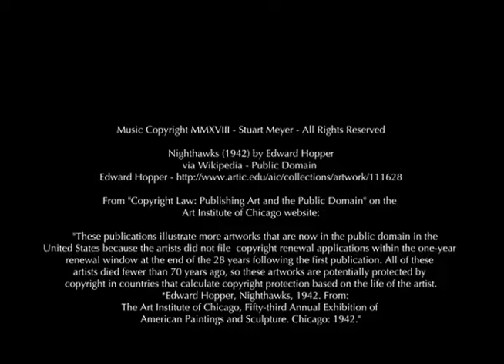Nighthawks (#34) - An Original Piano Score by Stuart Meyer Based on Edward Hopper's Painting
Nighthawks (1942) by Edward Hopper. Perhaps the best known of Hopper's legendary realist paintings and an iconic painting in American art history featuring an open all-night diner in New York City.

COMPOSERS NOTES: A lonely scene in the late night company of strangers. The piece opens with a slow modern jazz/blues feel echoing the worn-down calm of night as we move from the big city exterior of the diner inside to meet the first of four characters. Next, the piece gains some steam as we peer inside the seemingly buzzing lights of the diner as the gentlemen works from the behind the counter. The music suggests a bit of chemistry between the man and woman sitting close to each other at the counter noting their hands moving closer to each other, though they aren't believed to know each other in the painting. To close, we return to the calm of night looking outside-in as the slow modern jazz/blues theme is reprised ending upon the bluesy riff.

Nighthawks presently resides at the Art Institute of Chicago.

I hope you enjoyed your late night coffee at "Nighthawks".

Stuart